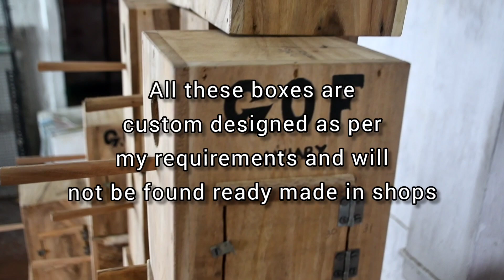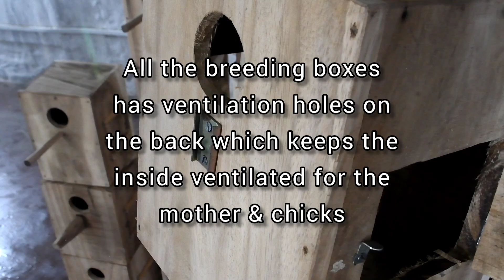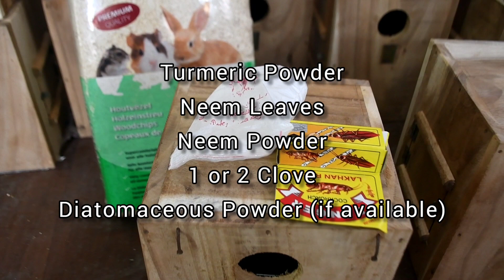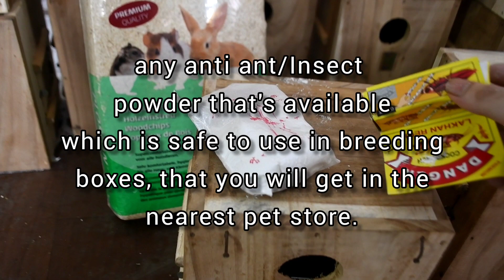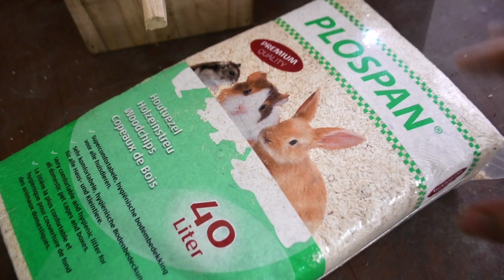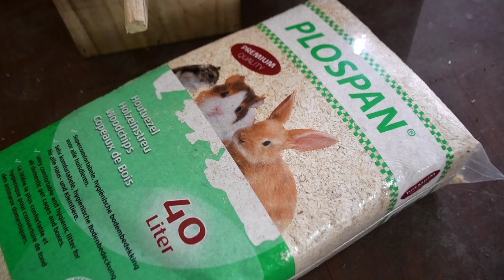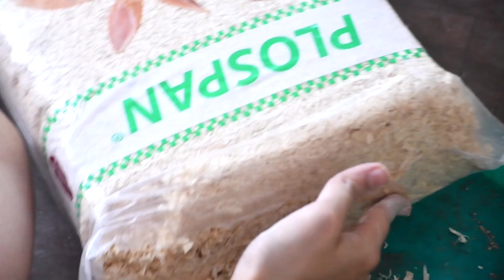Basics of Breeding - Episode 1 | Breeding Box Installation | Lovebird Breeding | Introduction Series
Hello this Rahul Banerjee, from Gift Of Flight. This is our first YouTube Video. mein 5 saal se Aviculture hobby mein hoon from the end of 2016. Ye videos mein bana raha hoon ekdam beginners k liye aur mostly basics of the hobby k baare mein baat karunga.

Mere saath Aatreyee rahegi jo videos lene mein madat karegi. Hum log videos mein information dena start karenge lovebirds se aur dhire dhire bigger parrots mein bhi jayenge. Hum jo bhi information share karenge ya jo bhi cheez dikhane ki koshis karenge wo humara jo knowledge hai both theoretical and practical knowledge usme se hum ap logo ko denge. We will try to make each and every videos unique from one another.

Each videos will be a part of a particular series that we will make, starting with the first Series - Basics of Breeding : Installation of Breeding Boxes.

In this video we will learn only the basics of how we give nesting and boxes to our birds aur wo kaise slowly settle karta hai. Har ek breeder ka particular method hota hai aur ye humara particular method hum share karenge aise nahi ki yehi apko karna hai, but we get satisfied results through this process.